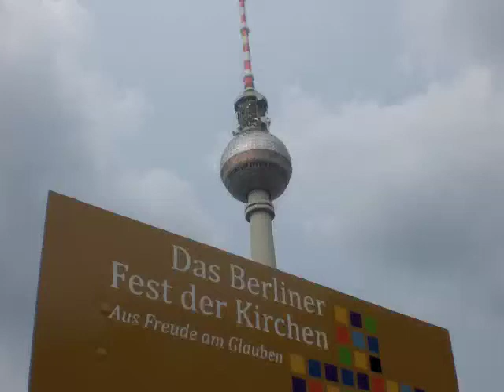Wolfgang Huber: "Sonntagsschutz in Deutschland ist Teil unserer kulturellen Tradition"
Bischof Dr. Wolfgang Huber mit einem Statement zum Sonntagsschutz auf dem Berliner "Fest der Kirchen" am 4. Juli 2009"
Ein Film von Miguel-Pascal Schaar

Zur weiteren Information folgende Text-Dokumentation:
Einleitendes Votum bei der mündlichen Verhandlung vor dem Bundesverfassungsgericht zum Berliner Ladenöffnungsgesetz von Bischof Wolfgang Huber am 23. Juni 2009:

"Denn in sechs Tagen hat der Herr Himmel und Erde gemacht und das Meer und alles, was darinnen ist, und ruhte am siebenten Tage. Darum segnete der Herr den Sabbattag und heiligte ihn." So lautet die Begründung der Sabbatheiligung in den zehn Geboten. Nach sechs Tagen Arbeit wird das Werk Gottes durch einen Tag der Ruhe und der Heiligung, durch einen Feiertag vollendet. Und so soll es auch das Volk Gottes halten. Darauf beruht das Gebot: "Gedenke des Sabbattages, dass du ihn heiligest" (2. Mose 20, 8 ff.).

Seit den Anfängen der Christenheit ist der Sonntag als Tag der Auferstehung Jesu Christi an die Stelle des Sabbattags getreten. Er prägt nun den Rhythmus der Woche im Gegenüber zu den sechs Werktagen: An den sechs Werktagen sollen wir alle unsere Werke tun, den Sonntag aber heiligen.

Den Sonntag heiligen heißt: sich öffnen für die Teilhabe an Gottes Heiligkeit. Es bedeutet, diesen Tag aus dem Alltag herauszuheben. Der ganze Tag soll im Gegenüber zur werktäglichen Beschäftigung ein eigenes Gepräge erhalten. Für die persönliche Lebensführung wie für das gemeinsame Leben ist das ein wichtiges Element der Lebenskultur. Es macht deutlich, dass der Mensch nicht nur durch Arbeit und Leistung definiert ist. Der Tag der kollektiven Arbeitsunterbrechung gibt Raum für die Frage, was im Leben wirklich trägt. Der Sonntag gewährt Zeit für Erholung und schöpferischen Neuanfang, für persönliche Besinnung und Gemeinschaft mit anderen.  Der Gottesdienstbesuch ist nach christlicher Auffassung in der Heiligung des Feiertags ein wichtiges, sinnstiftendes Element; aber die prägende Bedeutung der Muße am Sonntag für den Rhythmus der Woche gehört zum religiösen Sinn dieses Tages unlöslich hinzu. Das biblische Gebot bezieht deshalb gerade auch die abhängig Beschäftigten - den Knecht, den Fremdling - in die kollektive Arbeitsunterbrechung ein, die für diesen Tag der Arbeitsruhe vorgesehen ist."